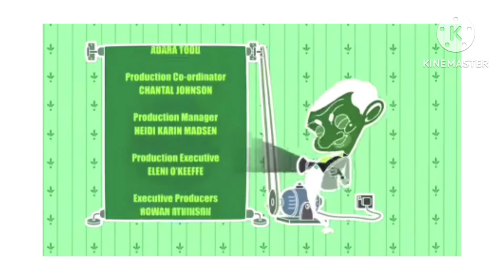Mr Bean End Credits In Major 2345.